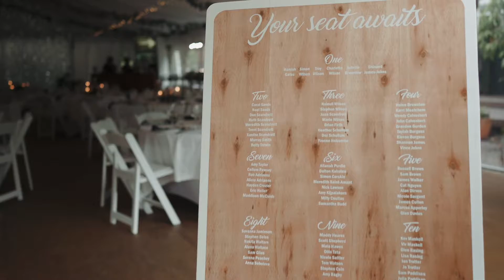Charlotte & Troy Story Highlights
Troy and Charlotte have been together for 8 years since they met at uni.they have travelled together, lived in a very small van overseas together and now live and work together.here is some of their story.
Venue : Tawharanui Lodge
Videography by: Patrick Dizon PhotographyDizonz
Photographer: Katrina Cooke Photography
Florist: The Florist NZ
DJ/Band: Jason Smith
Cake - Rosé Crafted Cakes